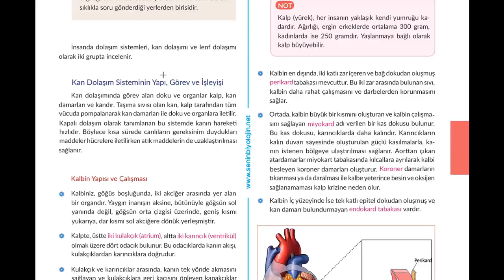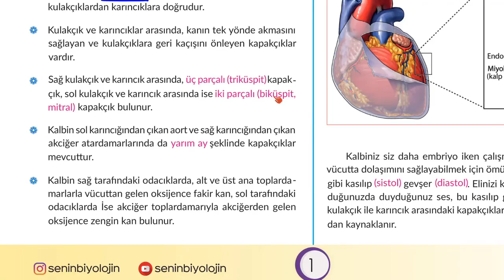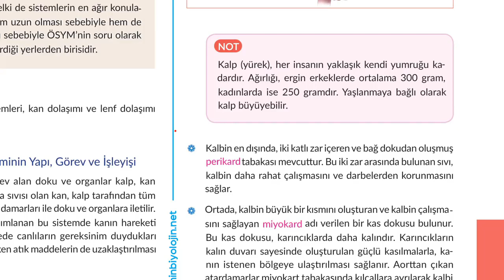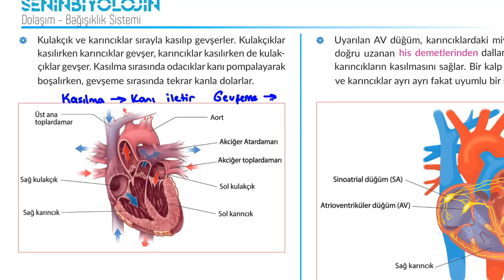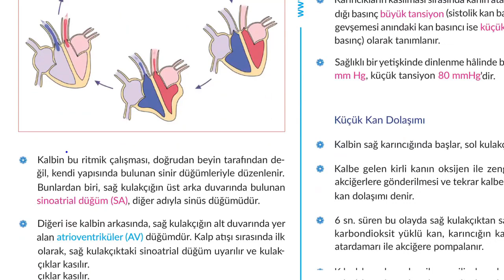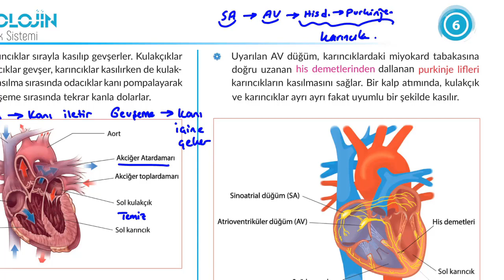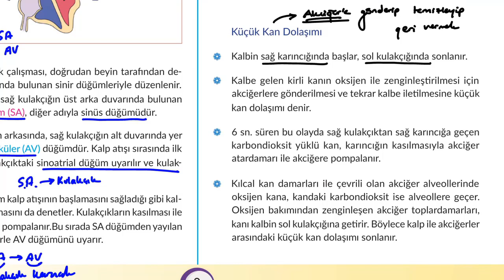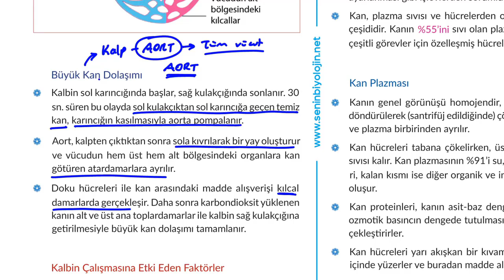Dolaşım Sistemi : Kalbin Yapısı ve Çalışması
Bu dersimizde dolaşım sistemine geçiş yapıyoruz. İlk bölümümüz kalbin yapısı ve çalışması üzerine olacaktır.